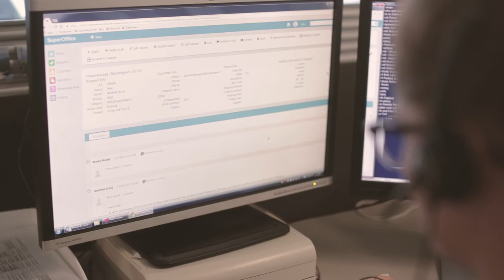Customer Success Story: B2C Europe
B2C Europe is a logistics company that is specialised in cross border ecommerce. They use SuperOffice to keep track of all their customer communication as well as the entire sales process. See how they used SuperOffice CRM and Service to overcome their business challenges, to out smart their competitors and provide the best service to their customers.